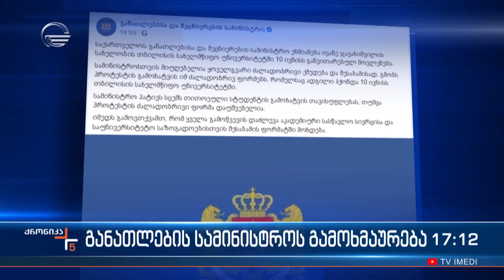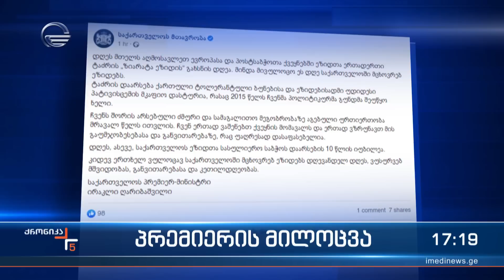ქრონიკა 17:00 საათზე - 12 ივნისი, 2022 წელი